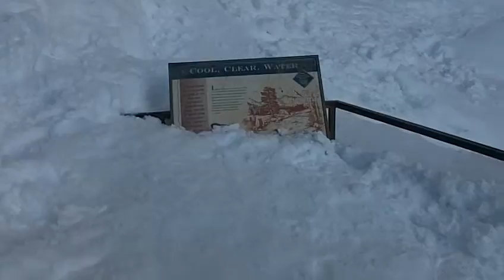new mexico trip 1 2011 26